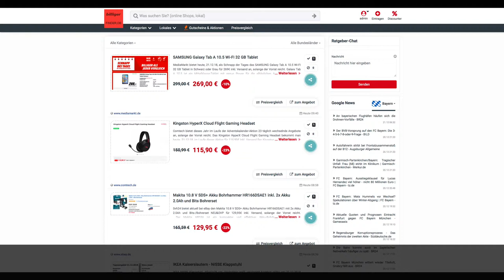Schnäppchen/Billiger des Tages 21.12.18 - Kingston HyperX Cloud Flight Gaming Headset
Heute ist Schnäppchen/Billiger des Tages - Kingston HyperX Cloud Flight Gaming Headset.